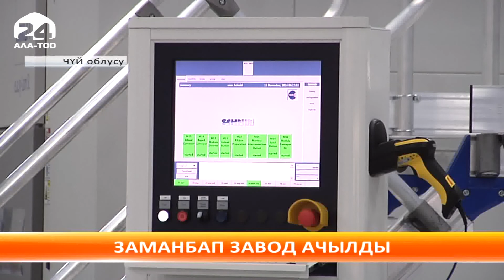Күн батареясын чыгарчу ишкана ишке кирди